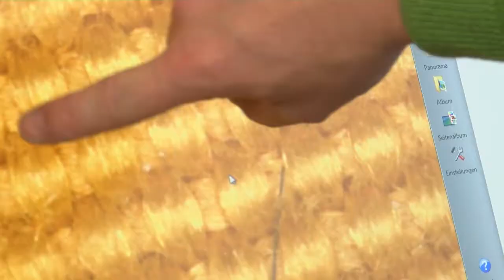Wissenschaft im Obus HD Salzburg AG Magazin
Wie COOL 🔬
Alles 200-fach vergrößert sehen! Während der Fahrt konnten die Fahrgäste der Linie 1 einen vergrößerten Blick auf ihre Kleidung, Eheringe und Stofftiere richten.

Chefredakteurin: Daniela Kinz
CvD: Markus Viertbauer (ST-KM)
Moderation/Sprecher: Markus Viertbauer